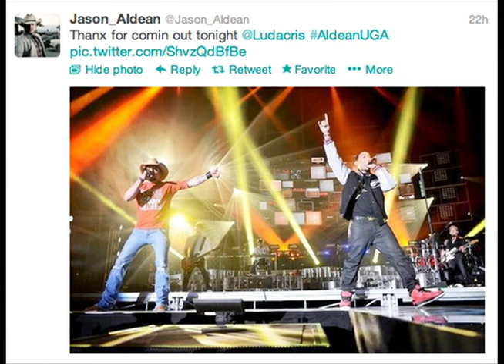Jason Aldean Concert at Sanford Stadium